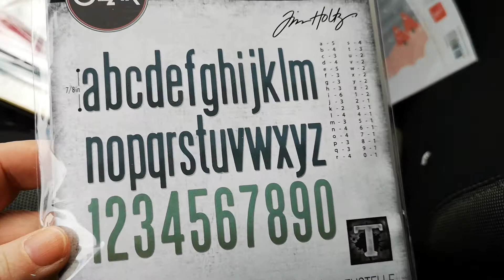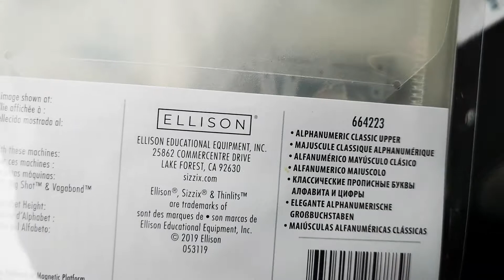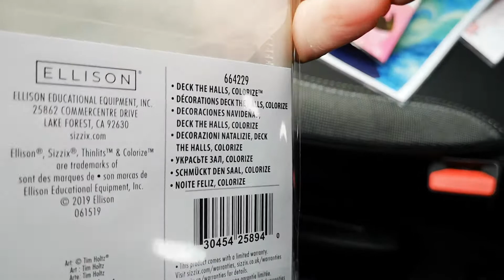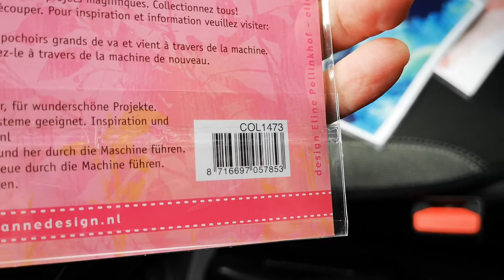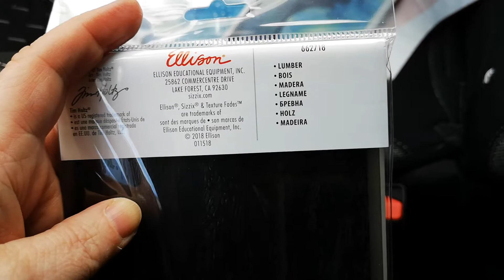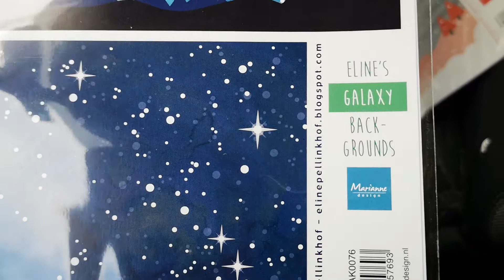Nyheter... TIM HOLTZ, Marianne design... VECKA 40... Sari's stamping studio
Här hittar du nya och spännande varor